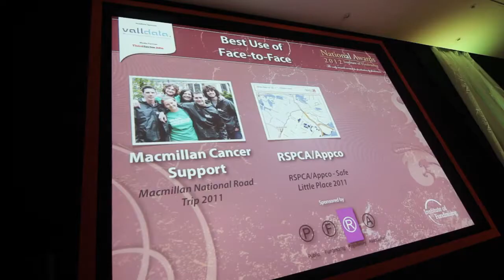Institute of Fundraising - National Awards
Highlights from the Institute of Fundraising National Awards 2012.